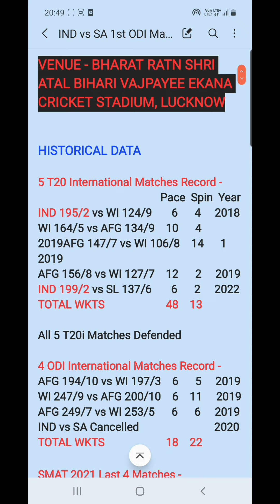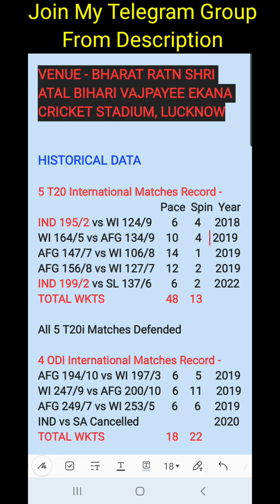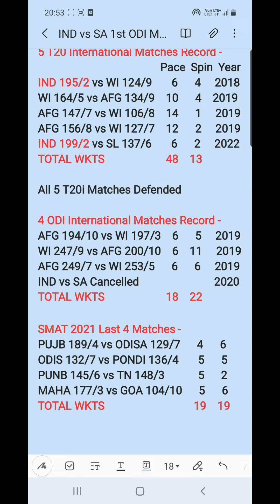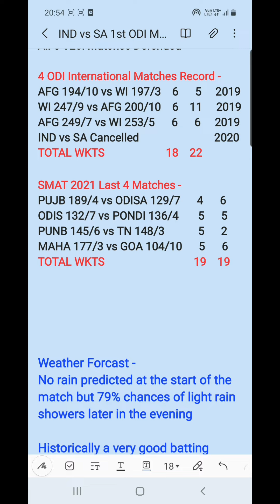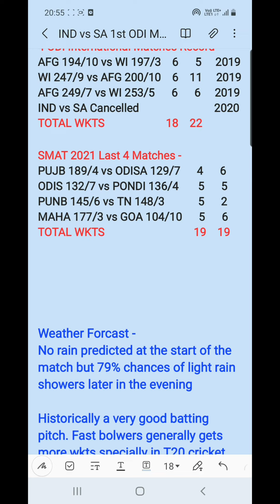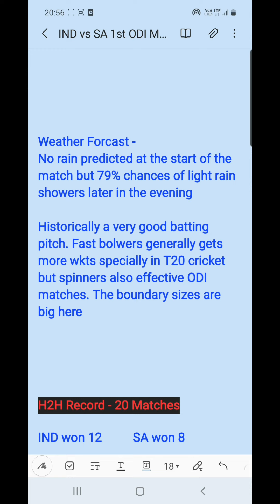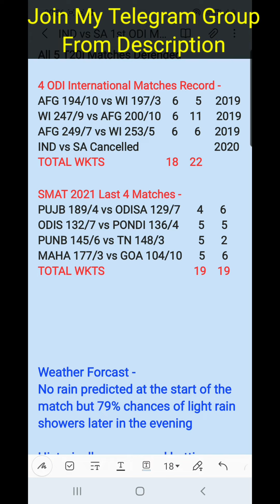IND vs SA First ODI Pitch Report | Lucknow Pitch Report | Ekana Cricket Stadium Lucknow Pitch | Atal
Hello Dosto,

Fir milte hain